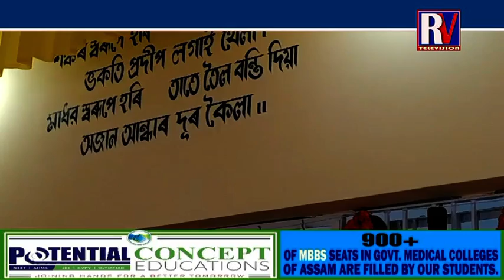Dibrugarah_naliapul_news নালিয়াপুলৰ নৱ নিৰ্মিত শ্ৰী মন্ত শঙ্কৰদেৱ নামঘৰৰ দুৱাৰ মুকলি l RVTV